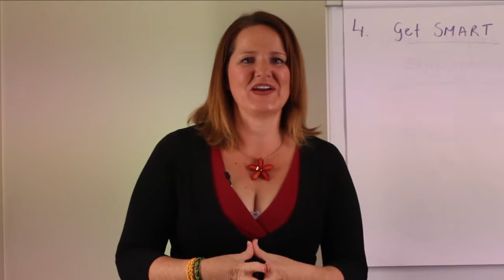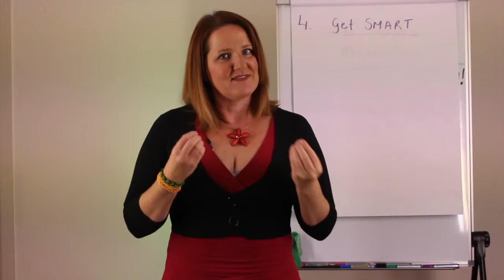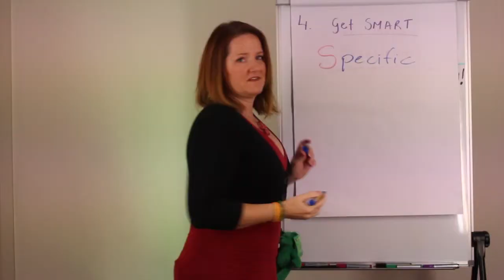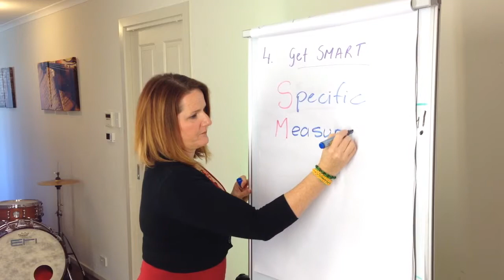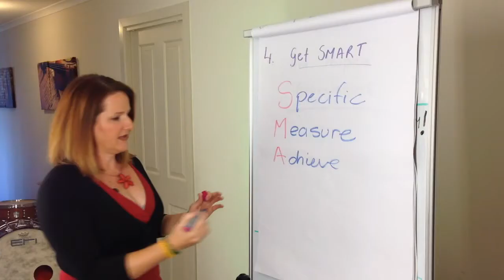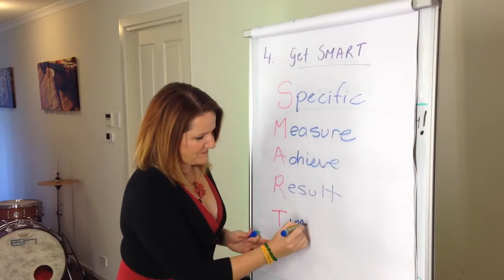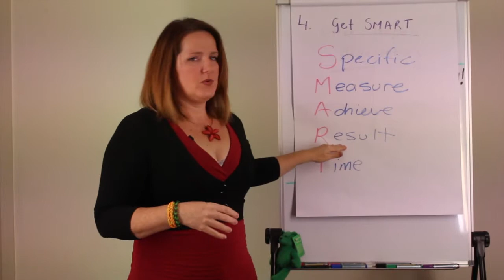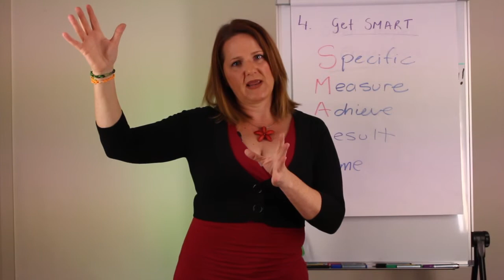Managing Expectations Training Series Video (SMART)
Using the SMART concept, lets manage your own expectations on yourself and on others.

At Education Through Inspiration, we provide inspiring education and events.  We are on a mission to save the world from old fashion education and management styles, poor communication and uninspiring leaders. We provide unique, current and inspiring development programs for a new generation.